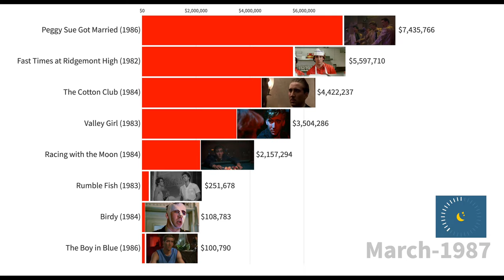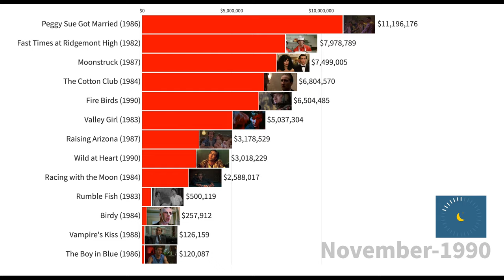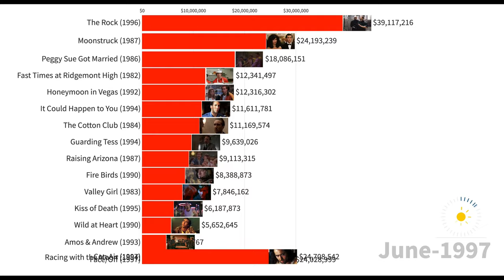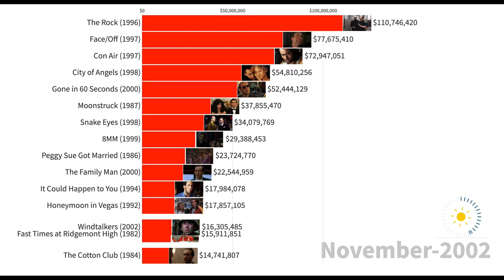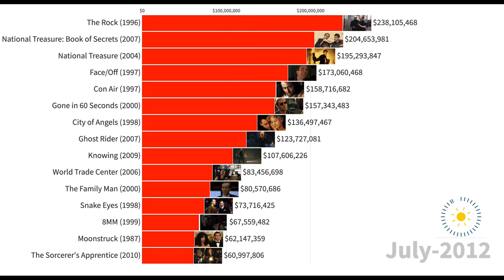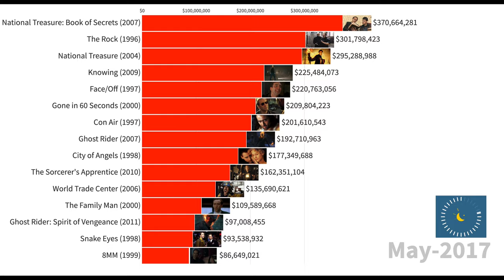Most Watched Nicolas Cage Movies Since 1982 by Gross Ticket Sales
Hello humans! It seems like I can't stop making these ranking videos about movies and actors XD. So here is another one I put together that compares the gross ticket sales of every single one of Nicolas Cage's movies from 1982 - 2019.

I am surprised that a few of his great movies didn't make it to the top 15 of the chart even though they deserved more attention(such as  "Lord of War", "Trespass", and "Mandy"). I will share the long list down below so you know where they are ranked. Nicolas Cage acted in over 80 movies since 1982. He is well known for his "raging face" meme on the internet, in one of his interview with Indiewire to promote his film "Mandy", he actually expressed that it was "frustrating" that the interpretation of that unique moment had only been viewed as rage, and turned into internet meme.

I remember the first time I watched his film - which was "Face off", I instantly fell in love with his "style", the expression on his face when he was angry in that movie was artistically exaggerating but had since really become part of his acting history, I would never forget that look (no wonder why he is the Meme God of Hollywood...)

Just like the last video, I did not include films in which he only appeared as uncredited cameo, films he only provided voice-over works are also excluded from this ranking.

What is your favorite Nicolas Cage movie of all time? Leave your lovely comments down below for a chance to receive. a big RED heart! XD

Here is the full list of Nicolas Cage's most popular movies ranked by box office ticket sales as of December 2019:
1. National Treasure: Book of Secrets (2007)
2. National Treasure (2004)
3. The Rock (1996)
4. Knowing (2009)
5. Face/Off (1997)
6. Gone in 60 Seconds (2000)
7. Ghost Rider (2007)
8. Con Air (1997)
9. The Sorcerer's Apprentice (2010)
10. City of Angels (1998)
11. World Trade Center (2006)
12. Ghost Rider: Spirit of Vengeance (2011)
13. The Family Man (2000)
14. Snake Eyes (1998)
15. 8MM (1999)
16. Kick-Ass (2010)
17. Season of the Witch (2011)
18. Moonstruck (1987)
19. Windtalkers (2002)
20. Next (2007)
21. Lord of War (2005)
22. Matchstick Men (2003)
23. Captain Corelli's Mandolin (2001)
24. Bangkok Dangerous (2008)
25. Peggy Sue Got Married (1986)
26. The Wicker Man (2006)
27. It Could Happen to You (1994)
28. Snowden (2016)
29. Honeymoon in Vegas (1992)
30. Adaptation. (2002)
31. Leaving Las Vegas (1995)
32. Raising Arizona (1987)
33. Drive Angry (2011)
34. Fast Times at Ridgemont High (1982)
35. Guarding Tess (1994)
36. The Cotton Club (1984)
37. Left Behind (2014)
38. The Weather Man (2005)
39. Valley Girl (1983)
40. Bringing Out the Dead (1999)
41. Kiss of Death (1995)
42. Fire Birds (1990)
43. Wild at Heart (1990)
44. Seeking Justice (2011)
45. Amos & Andrew (1993)
46. Trespass (2011)
47. Racing with the Moon (1984)
48. Trapped in Paradise (1994)
49. Red Rock West (1993)
50. Rumble Fish (1983)
51. Stolen (2012)
52. Mandy (2018)
53. Birdy (1984)
54. Vampire's Kiss (1988)
55. The Boy in Blue (1986)
56. Deadfall (1993)

Most Watched Based on Novel Movie Series: Harry Potter vs Twilight vs LOTR vs The Hunger Games

Most Watched Action Movies Since 1963: James Bond vs Bourne vs John Wick vs Mission: Impossible

Data comes from worldwide movie ticket sales reports.